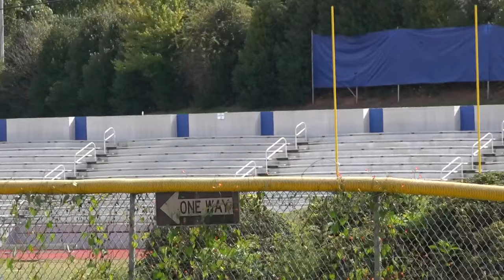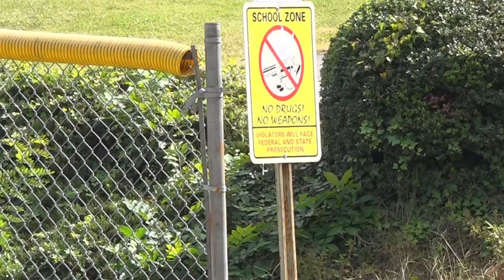Iredell-Statesville Schools move football game start time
Kick off is being moved up because law enforcement believes it will work to boost visibilty at games.